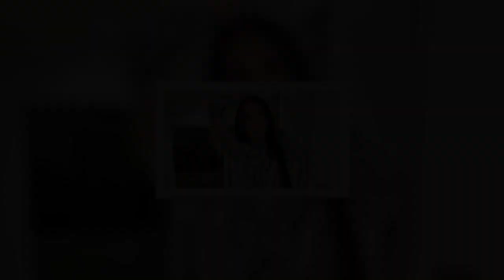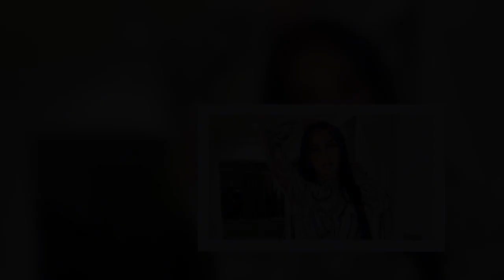La p.o.l.é.m.i.q.u.e de Milla Jasmine et l'ex-femme de son mari, Détails : 😨❗❗